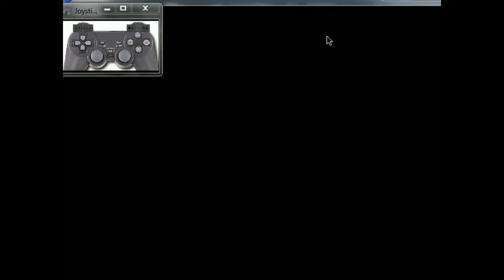hc review Naruto Shippuden Ultimate Mugen Beta skills part 5